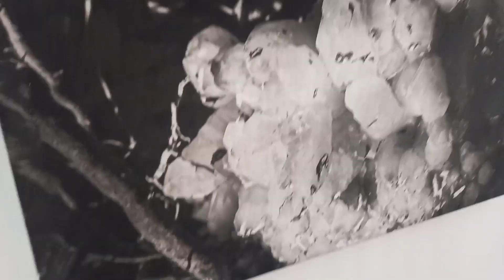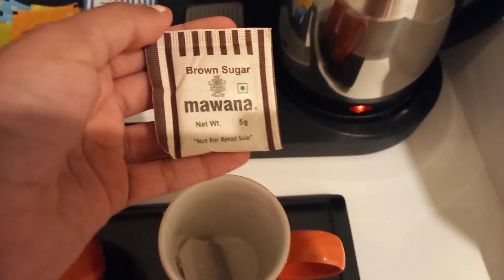Going on a road trip|Spend a few days with me part 3